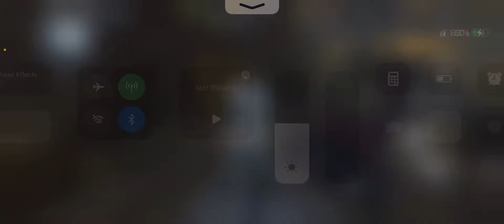Practicing Drawing Hearts + Grace Simp Forward (Hunter) - Bxtn